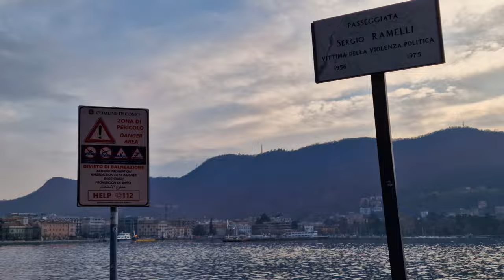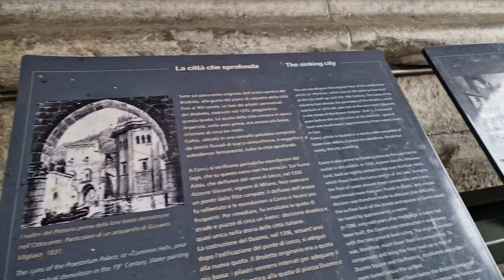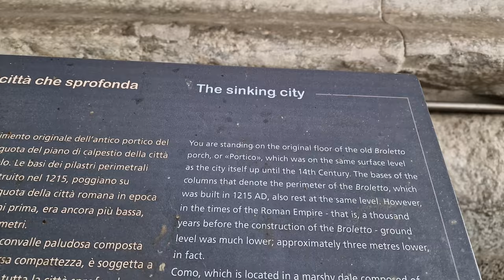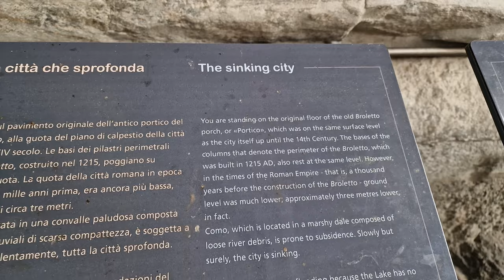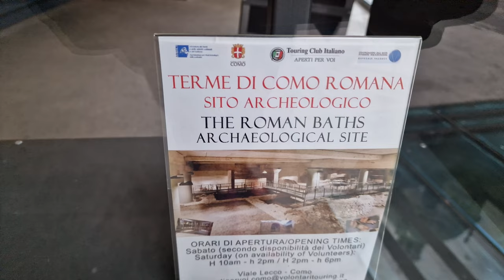🇮🇹 ❄️ 8K Explore Como in the winter & Discover things to do and how to dress! Lake Como in February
Welcome to Como in February in winter. This is a walking tour of the beautiful city showcasing things to do and how to dress for the season. Discover the enchanting beauty of Como in winter! Join us on a captivating journey through this picturesque Italian town nestled by the stunning Lake Como. From the tranquil lakeside to the bustling historical center, we'll show you the most incredible things to do and explore during the winter months. Whether you're a nature lover seeking breathtaking views or a culture enthusiast yearning to uncover the city's rich history, Como has something for everyone. Immerse yourself in the cozy ambiance, indulge in mouthwatering winter delicacies, and experience the magic that blankets this mesmerizing destination. Don't miss out on the opportunity to witness Lake Como's winter wonderland – a truly unforgettable experience!

WEB POST
TOP 10 things to do in Como Italy: a beautiful Lakeside Town

By watching the videos on this channel, you can choose your next travel destination, and it helps you decide what attractions and places you'd like to see. What if you can't travel or go to your dream destination because it's too far or for any other reason? No problem because with our video you can travel from home. Yes! Our videos are also an excellent virtual tour experience or a perfect opportunity to travel from home tour. Enjoy our travel from home tours!

CONTENT GUIDE
00:00 Introduction Como in winter
00:23 Lakeside promenade of Como Italy in winter
26:10 Historic city center of Como in winter:
37:03 Watch 1 of these videos